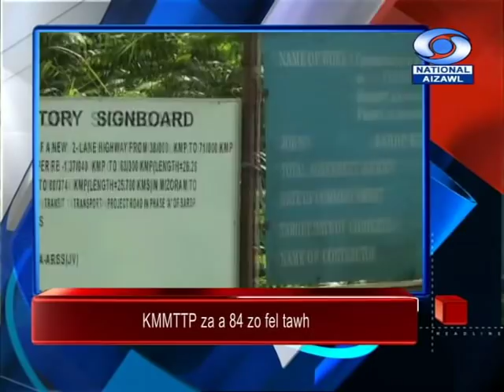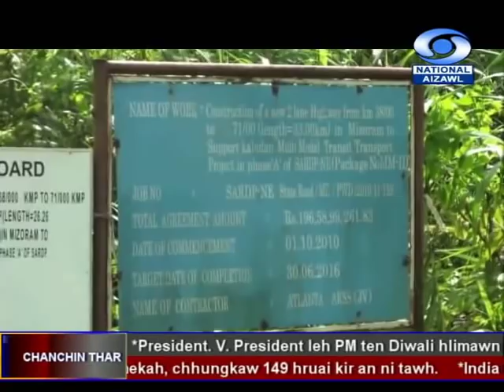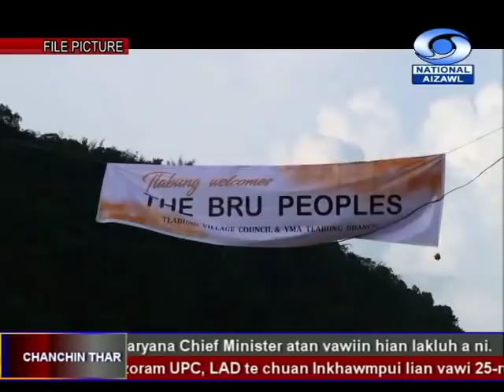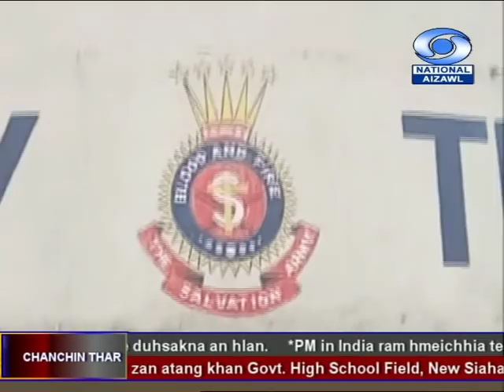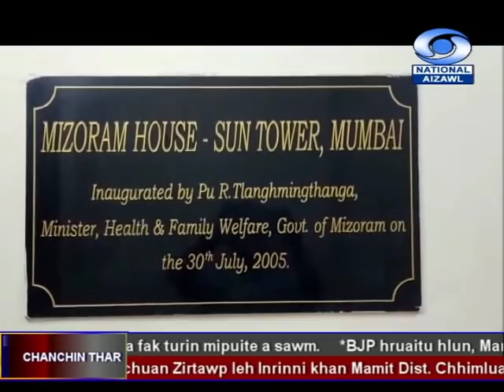DD News Aizawl | 27th October 2019 | 6:30 PM